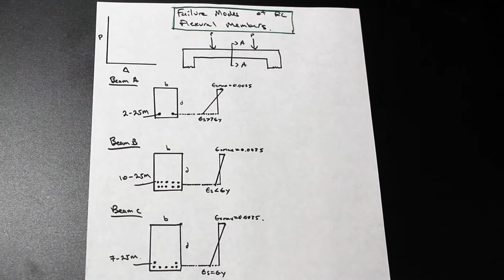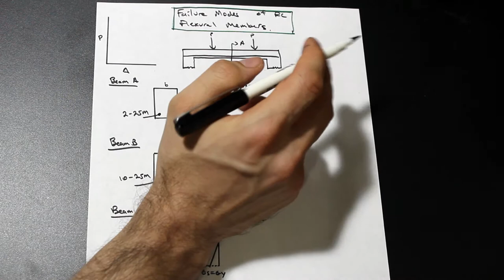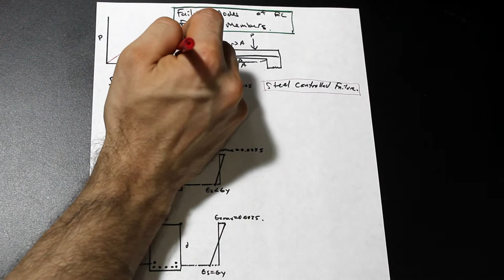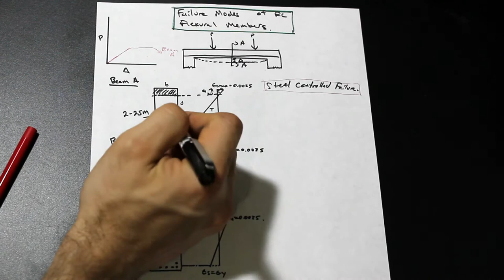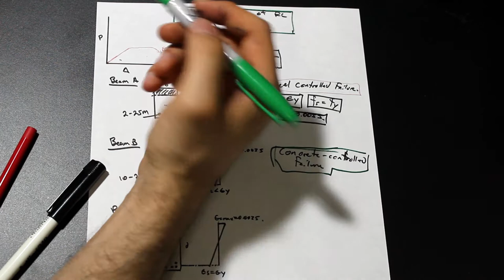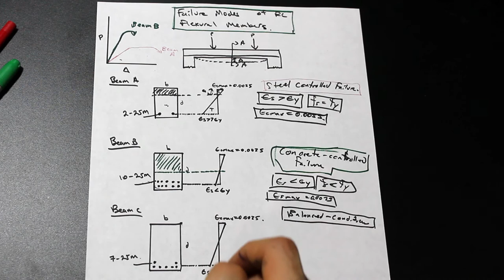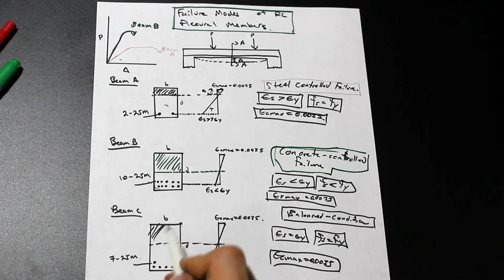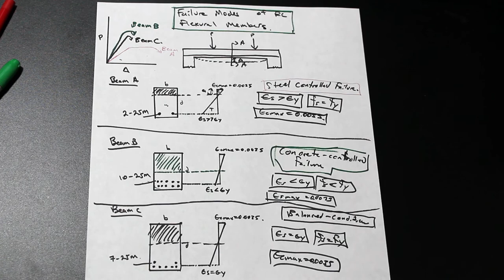Failure Modes of Reinforced Concrete Beams Explained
Understanding how the strain diagram of a flexural member works, and what the assumptions made are based on is very important for understanding this course.  In this video we explore the failure modes of reinforced concrete beams, under reinforced, properly reinforced and balanced condition.

Now try to solve it on your OWN! Don't just "understand"... PRACTICE!!

AF MATH AND ENGINEERING - Students Helping Students!